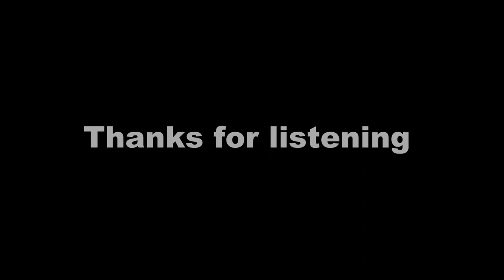Come Dancing (music from the Virtual Bar)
BEST WITH HEADPHONES OR SMARTSPEAKER:
Here's my cover of a boppy number from The Kinks, written by Ray Davies in 1982. I've also added acoustic and electric guitars. I hope the lyrics and the sounds bring back some good memories for you.

Equipment used: Riktor Elecro-Acoustic, Les Paul LPM guitar, Cakewalk DAW. Alessi Quadraverb, Corel Videostudio X7.

This is a non-profit video made solely for the purpose of study, review or critical analysis purposes only. Thanks go to those persons who have created the original content used to create this experimental video.

Enjoy and thanks in advance for listening, Chris :)